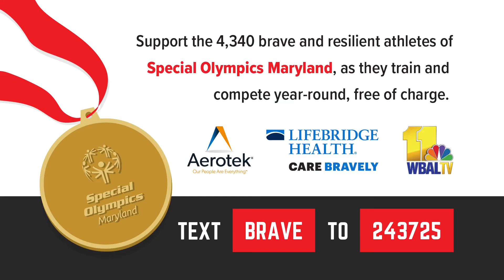2022 Summer Games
Text "BRAVE" to 243725 to support Special Olympics Maryland athletes across the state.